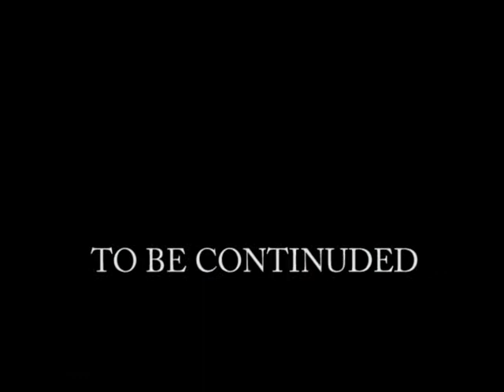2010 BB SHOW FANTASY #01